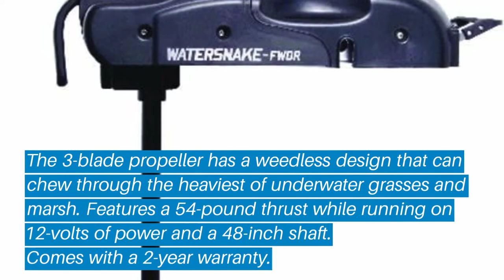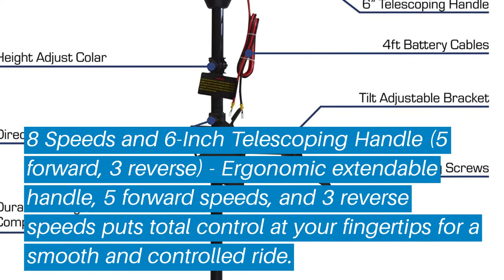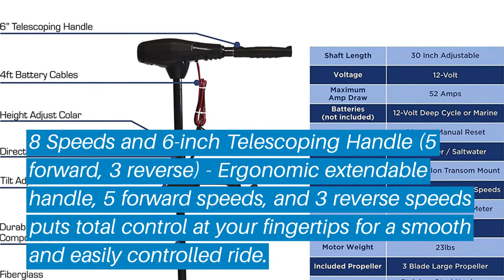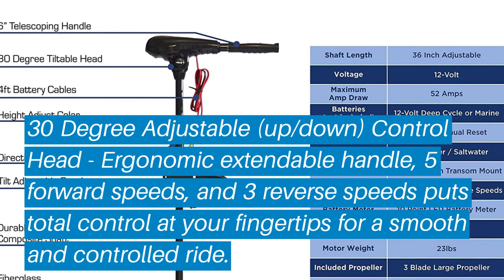Top 5 Best Trolling Motors For Kayaks: Best Trolling Motors For Kayaks Reviews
Top 5 Best Trolling Motors For Kayaks: Best Trolling Motors For Kayaks Reviews | Top Best Trolling Motors For Kayaks (Buying Guide)

✅ Are you Thinking to purchase the best Best Trolling Motors For Kayaks? This video will help exactly which are the best budget Best Trolling Motors For Kayaks on the market today.

⬇️Click to Show More⬇️

Watersnake FWDR54-48
Saturn 55 Lbs Short
Newport NV-Series 36lb
Newport 23M1000203
Newport Vessels X-Series

Don’t miss this in-depth review of the best Best Trolling Motors For Kayakss for the money, and enjoy your first or new Best Trolling Motors For Kayakss buying.

Best Trolling Motors ForKayaks